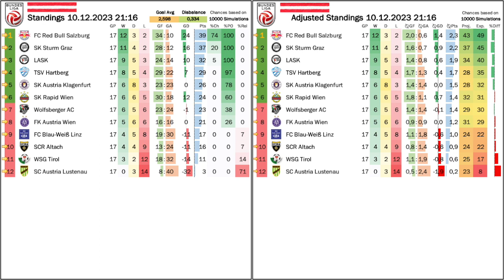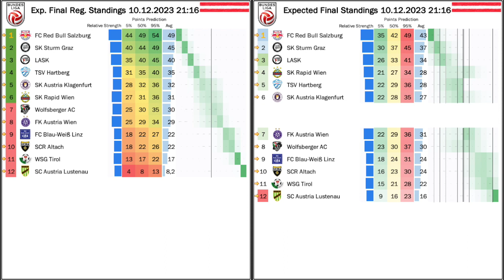It's a Wrap for 2023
It was the last round before the winter break, with no matches postponed and no real changes in the standings. The top four won, the bottom four are confirmed while the remaining teams fighting for the top six remained winless.

00:00 Opening observations
02:18 Salzburg secure top for winter
03:53 Austria Vienna fight back to draw in Klagenfurt
05:26 Unconvincing comeback win for LASK
07:22 Recap of Sunday games
09:01 Standings and projections
10:46 Upcoming fixtures